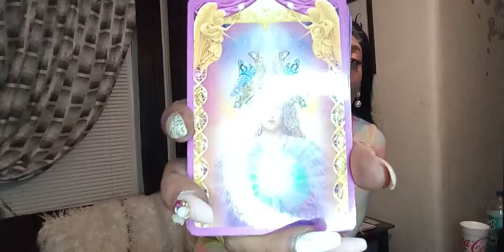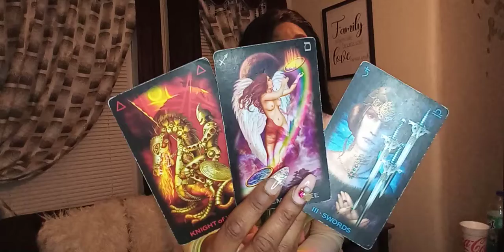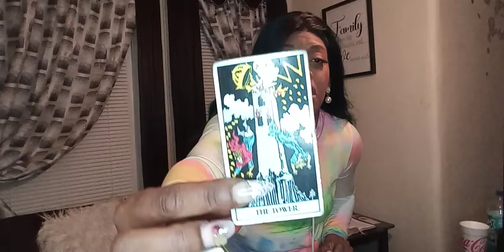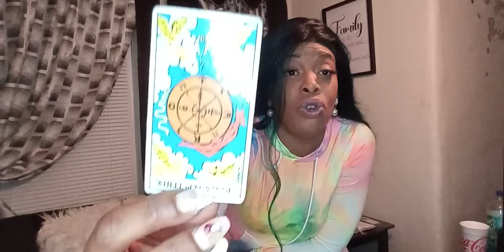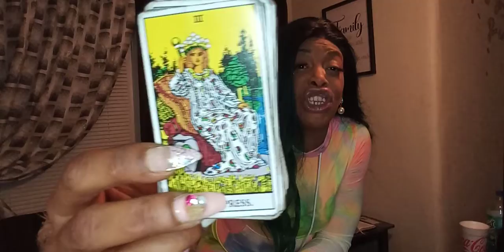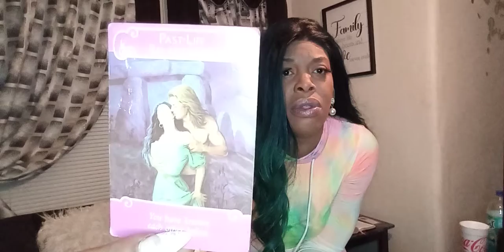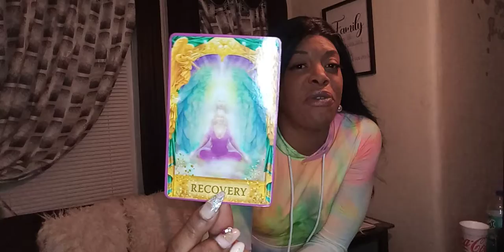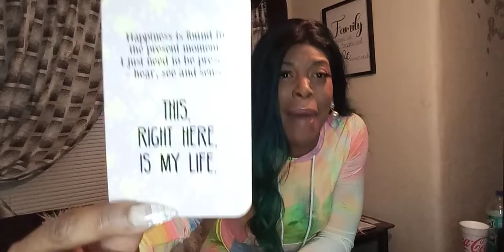Pieces May 16-22 Love yourself first😇